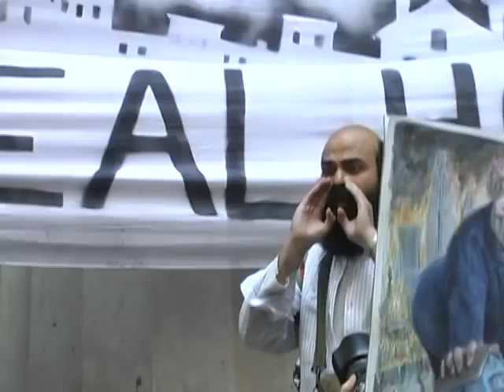A13 Occupy Answers New York Stock Exchange 3:53 pm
April 13, NYC: Occupy Wall Street gathers on the steps of Federal Hall to counter the closing bell of the New York Stock Exchange with "the People's Gong." Police make several arrests and attempt to prevent media from documenting them.

Like it? Share it! Alternate media happens with your participation!

For more spudly coverage of Occupy Wall Street:

March 24 March Against Police Brutality
600 people rally in Zuccotti Park and march to Union Square to protest police violations of human rights, at times taking the streets. The NYPD responds with a huge presence, including mounted police and squadrons of motor scooters. At first they seem to avoid making arrests, then swiftly change tactics, sending in squads equipped with plastic handcuffs, and charging into the crowd to make arrests. Nonetheless the mood keeps returning to celebration and triumph.

March 22: NYPD's Nightly Eviction of Occupy Union Square
Night Four of the Occupation of Union Square. As has become a nightly ritual, NYPD closes the park at midnight with a show of brutal force, barricading off the steps, and in an echo of the eviction of Zuccotti Park, use as a rationale a cleansing of the park sanitation workers testify Union Square never normally sees.

Police Brutality by Zuccotti Park March 17
NYC, March 17: the NYPD had already violently cleared Zuccotti Park, ending celebrations of Occupy's growing six months old. From behind barricades across Trinity Place, Occupiers demand that the police provide medical treatment for a woman beaten by police and having gone into convulsions. Police push back the crowd the distance of another block, provoking panic by repeatedly charging the crowd, hurling people to the ground, and beating protesters and journalists alike.

NYPD Destroys "Food Bank of America", Roughs up Protesters and Media
February 29, 2012: at 12:33 p.m. Occupy protesters observing the national Shut Down The Corporations Day of Action begin to set up a "Food Bank" to give away food outside a Bank of America branch. They begin to set up an awning to protect the food from the pouring rain, but police seize the awning, and quickly clear the sidewalk, violently shoving people. One cop repeatedly strikes a photographer's lens as Mandolin, one of event organizers, is carried off by his hands and feet.

F27 Seed Exchange and Guerrilla Gardening
As part of the National Day of Action to Occupy Our Food Supply, Occupy Wall Street organized several actions including a Seed Exchange and a Seed Bombing of vacant lots, drawing attention to the threats posed by big agribusiness and celebrating the free exchange and planting of natural, unmodified crop seeds. In the afternoon, members of Times Up! and the New York Bicycling Coalition led a bike ride that toured community gardens of the Lower East Side and made a stab at beginning new ones by seed-bombing vacant lots.

F9 Occupy The DOE-PEP School Closure Public Hearing at Brooklyn Tech HS
February 9, 2012: Over 1,000 students, parents, teachers, principals and protesters mobilized by Occupy The DOE came to protest the Panel for Educational Policy's plan to shut down 23 public schools.

Occupy New Year's Eve - Re-Occupation of Zuccotti Park
Occupy Wall Street reclaims Zuccotti Park for a few hours spanning midnight, New Year's Eve. Protesters seize the barricades that have surrounded the park since the November 15 eviction and piled them in the center of the park. The Occupiers weather a fierce attack by the NYPD, and even while being pepper-sprayed and beaten with barricades, manage to expel cops and Brookfield's private security from the park.

Occupy Christmas
Christmas 2011 came on the 100th day of Occupy Wall Street, and was celebrated in Zuccotti Park with music, gifts, food, and a Mass led by Father Clyde Kuemmerle of Ecclesia Ministries, which serves people in the parks of New York City.

Occupy Thanksgiving:
Occupy Wall Street celebrates Thanksgiving with a feast for anyone showing up at Zuccotti Park. 3,000 dinners served. The party could not be spoiled by either the property management's demanding the food be served outside the park or by NYPD's interrupting the drummers' jam.